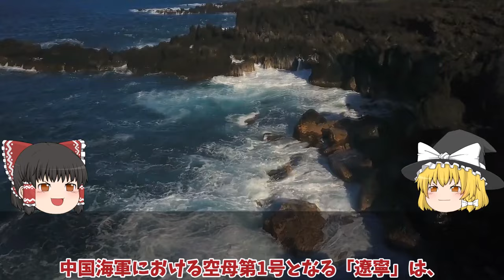【ゆっくり解説・軍事News】中国空母遼寧がついに動かない004型原子力空母建造開始か！電磁カタパルトJ35戦闘機やっぱりポンコツか？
引用・転載「出典：海上自衛隊ホームページ」
引用・転載「出典：航空自衛隊ホームページ」
引用・転載「出典：陸上自衛隊ホームページ」